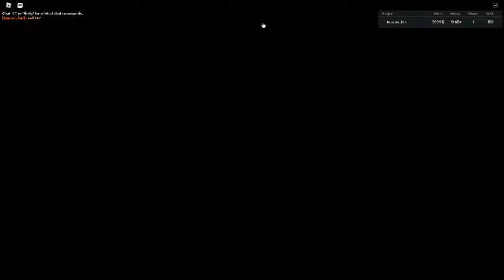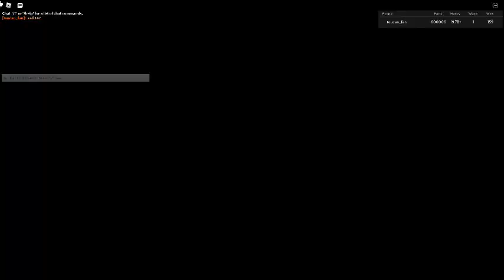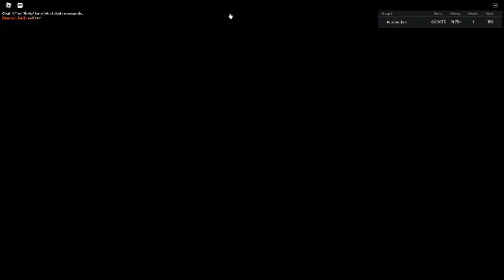Russia Car Crash Compilation 11398